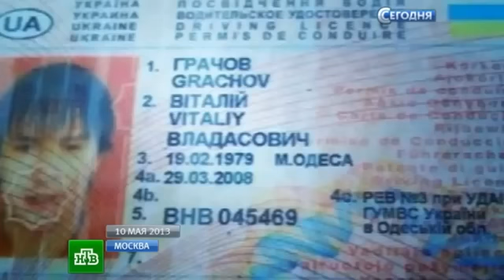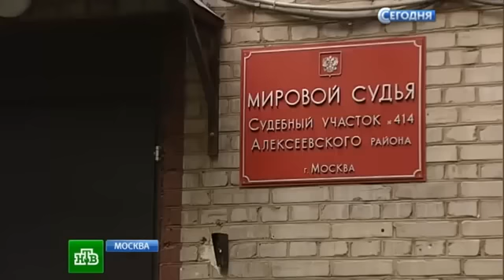Витаса не могут арестовать - дело закрыто